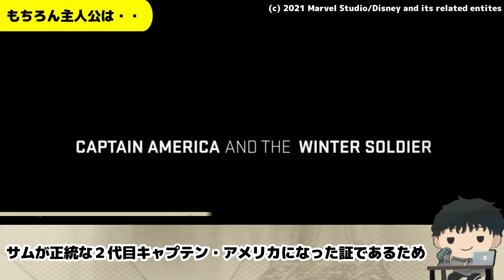【マーベル/最新情報】「キャプテン・アメリカ４(仮)」が開発中との報道【MCU/アベンジャーズ】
【ファルコン&ウィンターソルジャー】ファルコンの新スーツと鳥肌総立ちの物語最終話